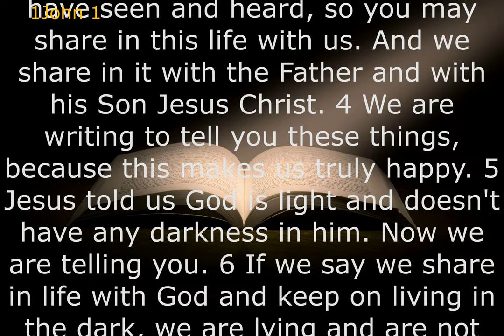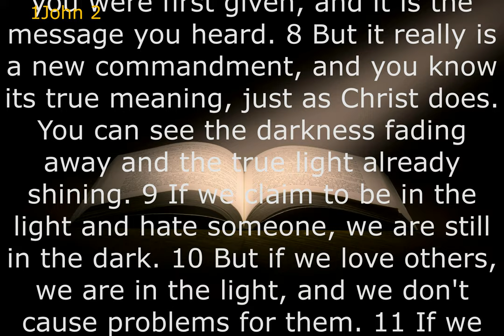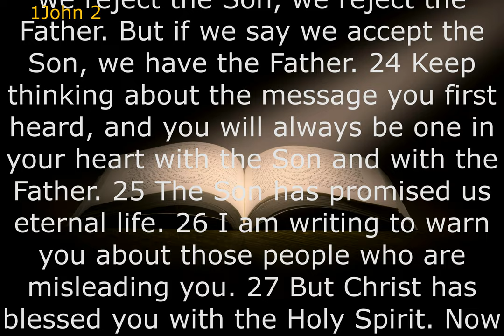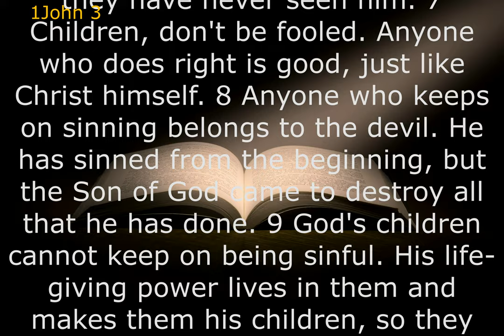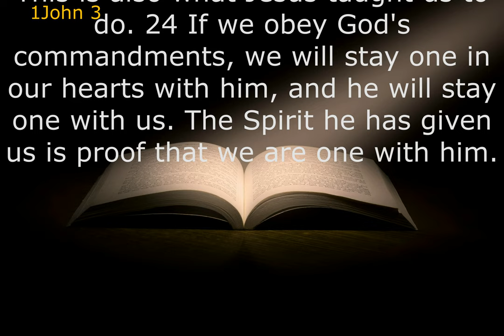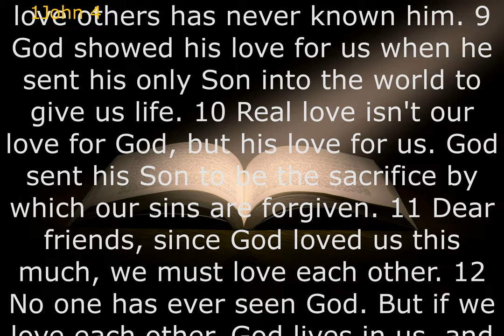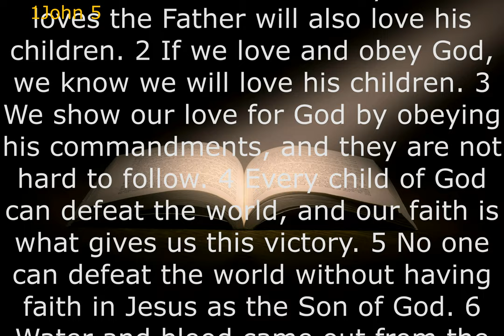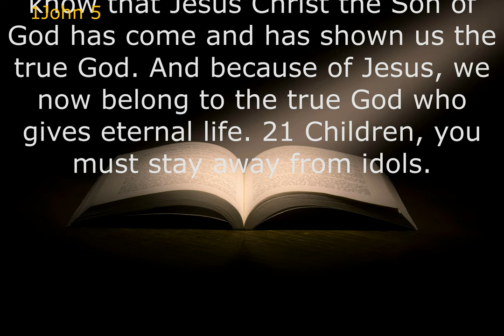Audio Bible: 1JOHN (Contemporary English Version) With Text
John recognized that love comes from God, and he encouraged the believers to love one another (1 John 4:7). John's first epistle teaches that while it is important to recognize the lines between truth and error, it must always be done in a spirit of love.
When we confess our sins and repent, God will forgive us every time. This forgiveness is only possible because of the redeeming blood of our Savior, Jesus Christ. It is the precious blood of Jesus that keeps us in fellowship with God and one another.